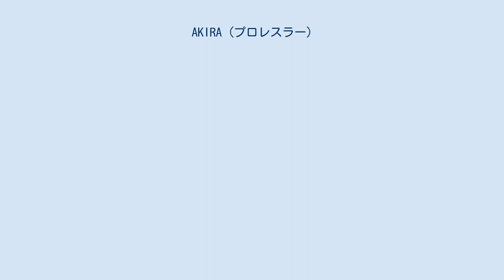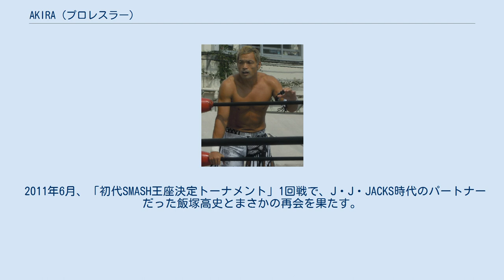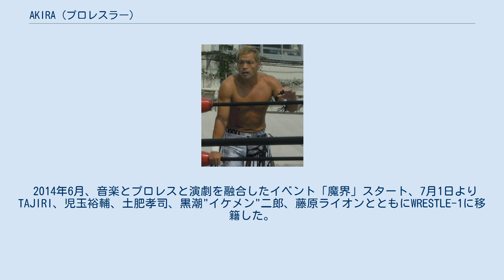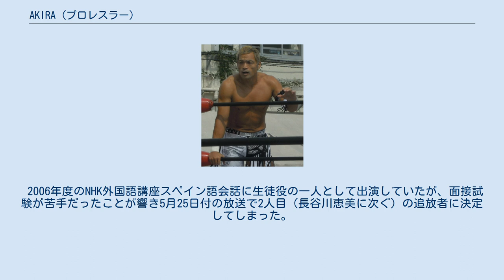AKIRA (プロレスラー)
AKIRA（アキラ、1966年3月13日 – ）は、日本のプロレスラー、俳優。
本名：野上 彰（のがみ あきら）。
プロレスラーとしてはMAKAIに所属、俳優としてはアキラノガミの名前で浅井企画に所属している。
 1984年、新日本プロレスに入門する。
同期には、武藤敬司、橋本真也、蝶野正洋、船木誠勝らがいた。
福岡県立久留米体育館における武藤敬司戦でデビュー。
船木誠勝と組み、タッグでU.W.F.の安生洋二・中野龍雄組と好試合を連発し、前座を沸かせる。
その後欧州武者修行を経て、凱旋帰国と同時に第16代IWGPジュニアヘビー級王座を奪取。
この頃、東京ドーム大会で、連獅子風のコスチュームで隈取を施しAKIRAとして試合を行ったこともある。
その後、体重を上げてヘビー級に転向、飯塚高史と「J・J・JACKS」を結成した（さらにエル・サムライを加え、「新世代闘魂トリオ」の名を付けられた時期もある）。
1996年にコンビを解消し、平成維震軍の一員となった。
 1998年以降、試合（主に橋本の蹴り）の影響で網膜剥離を患う。
レスラーとしてはセミリタイア状態となり、俳優業を開始（後述）。
しかし、当時欠場中だった蝶野に誘われ、TEAM 2000に「ムービースター」の二つ名で参加。
AKIRAと完全に改名し、オブジェを顔面に接着したような風変わりな覆面で試合に乱入、俳優経験を生かした高いアピール力と弾けたファイトぶりで、高い会場人気を得た。
その後はジュニア戦線に主戦場を移し、金本浩二や稔（当時は田中稔）との対決は常に名勝負となった。
 2004年には新日本プロレスから離脱、フリーとなって全日本プロレスにスポット参戦し、当時カズ・ハヤシが保有していた世界ジュニアヘビー級王座のタイトルに挑戦した。
AKIRAが初めて全日マットに上がった際、二足の草鞋を履いているからといってどちらもおざなりにせずプロレスをしていた姿を見た渕正信は絶賛しきりであった。
それ以後は週刊プロレスの当時のインタビューコーナー『蝶野王国』で司会の蝶野に対し「全日本で自分の居場所を見つけた」と発言、全日マットをメインに活躍した。
 その後和泉元彌のプロレス進出にあたりトレーナーとなった。
これを足がかりとしてハッスル・マニアでセッチー鬼瓦軍団の一人としてハッスルに初上陸、クリスマススペシャルでハッスルに正式参戦した。
 2006年に近藤修司の保有する世界ジュニアタイトルに挑戦、敗退するもののその日のベストバウトとして高い評価を受けた。
ビッグマウス・ラウドにも参戦している。
また、知人の紹介でマッスル坂井、鶴見亜門と遭遇しマッスル名物のスローモーションを見て「俺ならもっと上手くできる」と発言し、「マッスル11」にも参戦した。
 2007年8月26日に行われた新日本プロレスのC.T.U解散興行で3年ぶりに新日本に参戦。
また蝶野正洋、長州力率いる新たなユニットの『レジェンド軍』のメンバーとして活動している。
 2008年2月17日、フリーとなってから初タイトルとなるIWGPジュニアタッグ王座を奪取（獣神サンダー・ライガーとのタッグ）。
2008年4月、内藤哲也、裕次郎組から防衛するも、現在はタイトルを落としている。
 2010年5月29日に新宿FACEで行われたSMASH.3より、TAJIRIからの要請で「ワールド・トライアウト・マッチ」の査定官役を任されることになり、以降SMASHにレギュラー参戦。
同年9月24日に同じ新宿FACEで行われたSMASH.8ではメインイベントに出場し、スターバックの保持するFCF王座に挑戦するも敗れた。
 2010年12月にはフィンランドに遠征し、11日にヘルシンキで行われたFCFの大会「Talvisota V」にてスター・バックと再戦し、勝利する。
 2011年6月、「初代SMASH王座決定トーナメント」1回戦で、J・J・JACKS時代のパートナーだった飯塚高史とまさかの再会を果たす。
試合が決まった後、AKIRAは「俺の中に悪魔がいる」など、明らかに平常心ではない行動や発言が目立っていたが、試合当日は頭髪の右側半分のみ剃り上げ、顔には白（ベース）と、青（ライン）の「悪魔ペイント」を施した姿で...